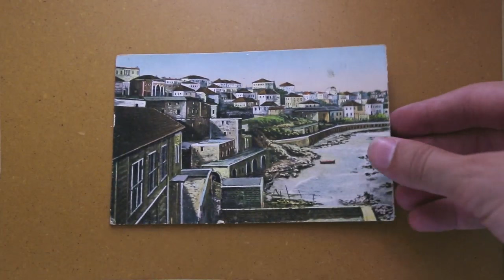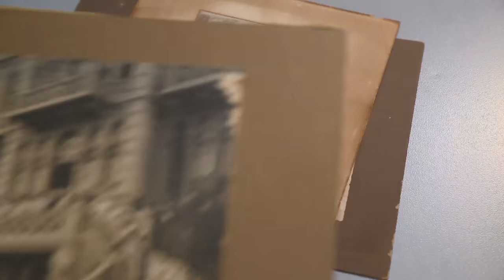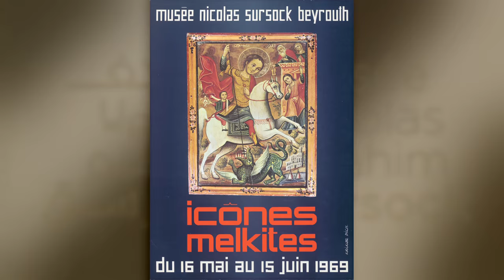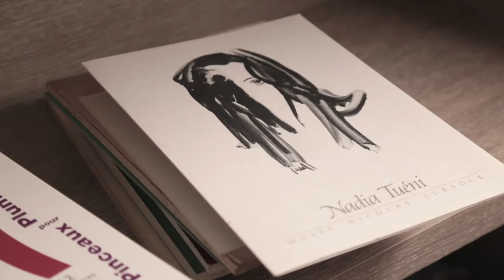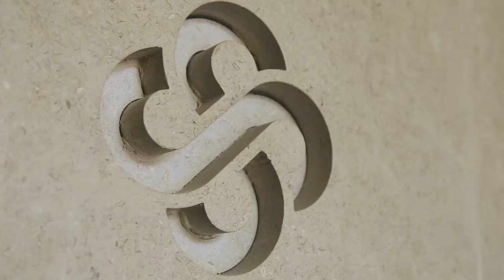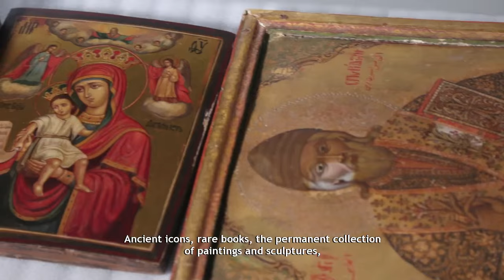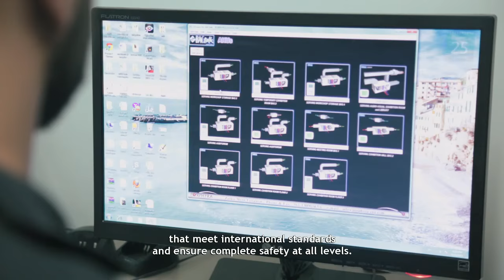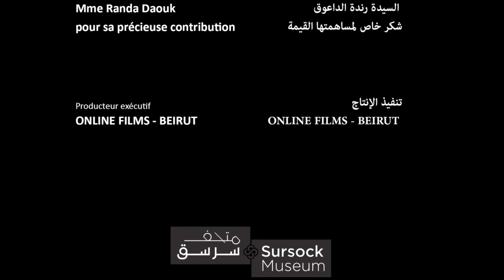Musée Sursock Documentary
DOP - Editor